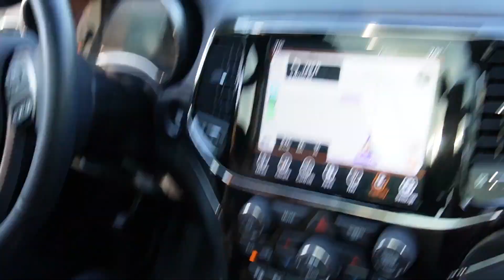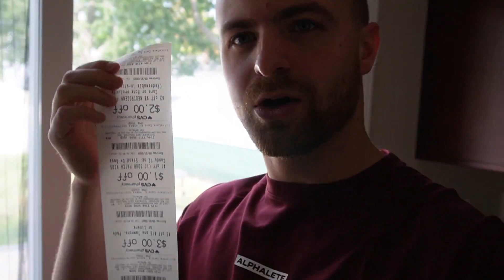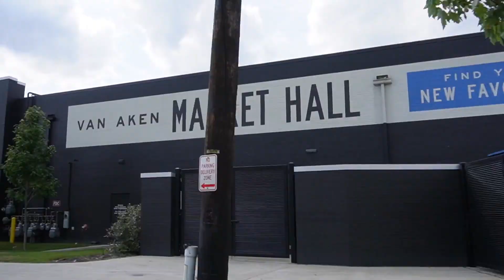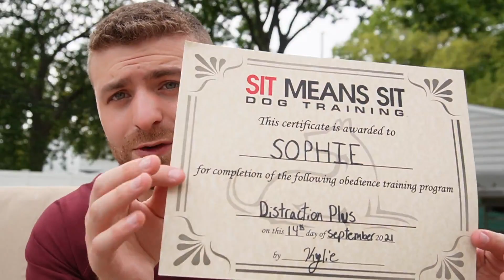Summer Shredding 2021 EP 4: The Big Move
Sold the house! Moving is a pain in the behind for sure and anything that could go wrong did. Enjoy the show.

Also I have not forgotten about summer shredding! We still have time do not worry!

Summer Shredding 2021 Ep 4